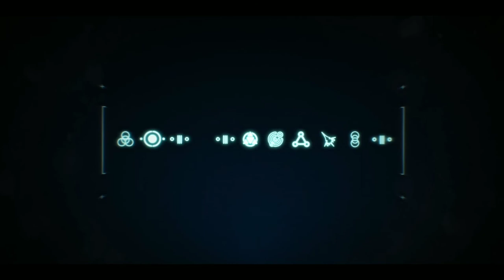THE EXPANSE SEASON 5 OFFICIAL TRAILER (2020) | MOVIES TRAILER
Hollywood Movie.

Invincible Official Series Trailer.

About - A police detective in the asteroid belt, the first officer of an interplanetary ice freighter, and an earth-bound United Nations executive slowly discover a vast conspiracy that threatens the Earth's rebellious colony on the asteroid belt.

Generes - Drama | Mystery | Sci-Fi | Thriller Series.

Star cast -  Steven Strait,  Cas Anvar,  Dominique Tipper,  Wes Chatham,  Shohreh Aghdashloo,  Frankie Adams,  Shawn Doyle,  Cara Gee,  Thomas Jane,  Florence Faivre

Director - Mark Fergus, Hawk Ostby